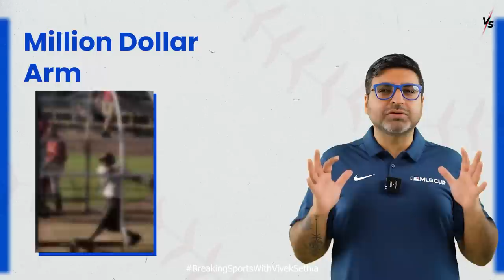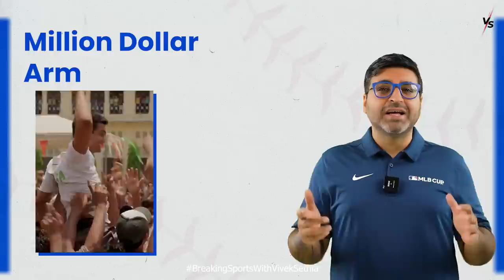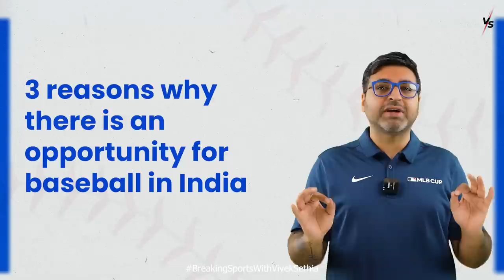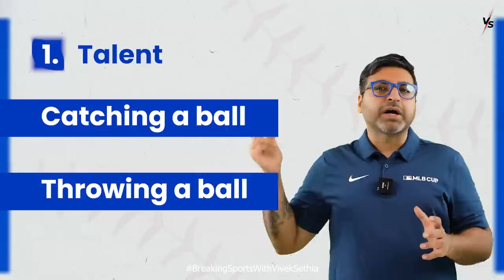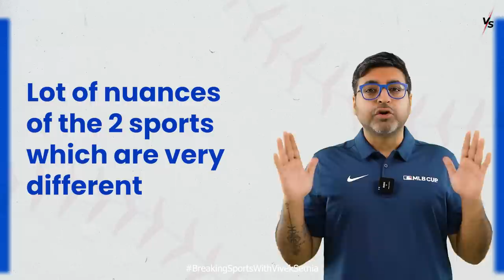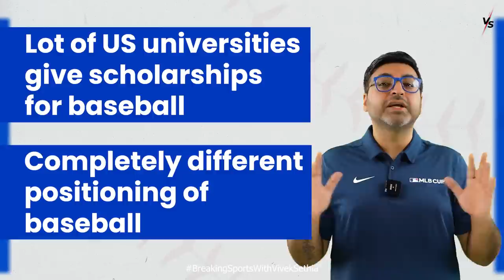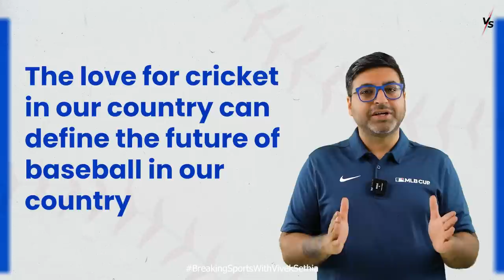Why MLB should invest in India? | Future of Baseball in India | Vivek Sethia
Major League Baseball (MLB) kicked off its first-ever MLB Cup 2021 in India. A total of 12 teams from across the country came to participate in the competition. This tournament is designed to develop an interest in baseball in children at a young age.

MLB has a long-term opportunity in India and in this video, I will share my views on the 3 major reasons why there is an opportunity for baseball in India.

Watch the video till the end to understand the scope of baseball in India

Timestamps:

00:07 - About MLB
00:46 - Initiatives on baseball
2:52: Reasons why MLB should invest in India
2:54: Reason 1 - Talent in India
5:07: Reason 2 - Commonality with cricket
6:01: Reason 3 - India's obsession with US education

About:

I am a Spiritual being drifting through human form with sports as my elixir ⛹️

An MBA from Cornell University and management consulting experience with organizations like Deloitte, I  have led various projects in sports including cricket, hockey, and Formula 1, providing essential managerial, advisory, and operational support to multiple clients within sports federations, franchises, and corporate brands.